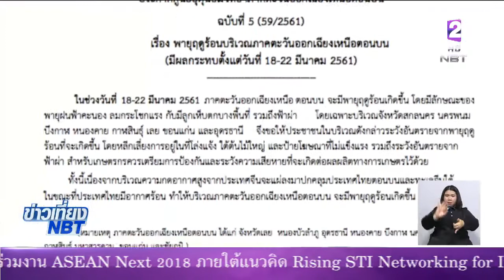พายุฤดูร้อน 'อีสาน-ตะวันออก' เจอก่อน ระวังพายุฝน ฟ้าผ่า ลมกระโชกแรง ลูกเห็บตกบางพื้นที่